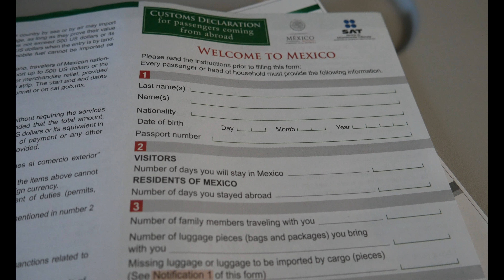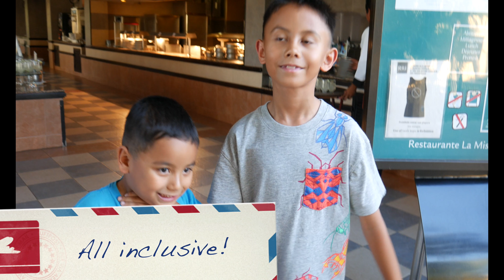Cabo San Lucas Riu Santa Fe Resort Day 1